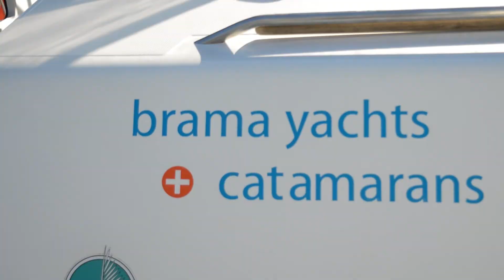SANTORINI 2015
Catamaran Cruises in Santorini. A taste of Santorini Cruise with our boats.